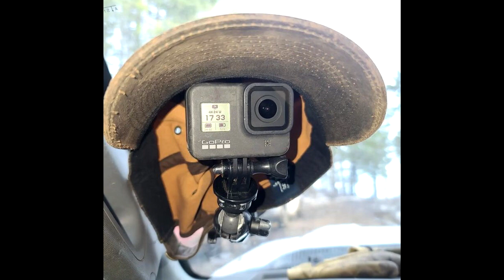BEAR BROWN SE DECLARA CULPABLE DE TODOS LOS CARGOS, GABRIEL MANDA MENSAJE Y NOAH MUESTRA SUS HIJOS